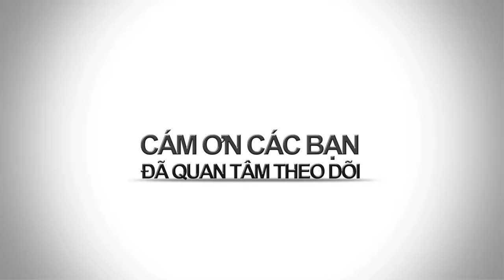BÁO NÓI ONLINE || SÀI GÒN NGẬP KINH HOÀNG - Đoạn trường ai có trên đường mới hay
SÀI GÒN MÙA MƯA: giống như một Venice ở Châu Âu, các con đường sóng nước dập dìu, từng đoàn xe chạy êm ả trong làn nước mát. Cây cối xanh tươi, gió thoảng khắp nơi, từng giọt mưa vẫn tí tách rơi. Những bạn trẻ tươi cười dưới cơn mưa mát lạnh xua đi cái nóng của miền nhiệt đới. Không còn cảnh mồ hôi đầm đìa khi đi ra đường, những chiếc xe đã thôi lao đi vu vút mà chậm rãi nhường  nhịn nhau, chưa thấy khi nào đường phố đẹp đến thế.
Những chiếc xe hơi đã biết bơi, những chiếc xe máy đã từ từ lim đi và tiếng gầm rú biến mất. Người dân thành phố đã được dịp sống lại cảnh đồng quê Nam bộ khi hì hục tát nước, những cháu nhỏ ngồi thả thuyền giấy và cười vang, những cô Y tá không còn bận bịu với phong bì mà đã có thời gian bắt lươn để thư giãn.
Cuộc sống Sài Gòn hối hả đã chậm lại, trời càng về đêm dòng người càng lặng lẽ.

o0o